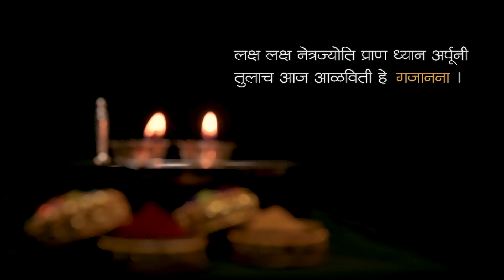Morya Morya | Ganpati Song | Ganpati Bappa Morya I Gajanana | Ganpati Marathi Song | Abhisar Audio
लक्ष लक्ष नेत्र ज्योती प्राण ध्यान अर्पूनी
तुलाच आज आळविती हे गजानना 😇🙏

Concept: Abhisar Multimedia Productions
Audio Credits -
Lyrics: Tushar Divekar
Vocals, Composition & Music Production: Rushikesh Kulkarni

Video Credits -
Cinematography: Onkar Mirashi
Editing & Direction: Malhar Shrikrishna Joshi
Production Crew: Haripriya Shirshikar, Ajinkya Bambhorikar, Omkar Sawant
Property Management: Aishwarya Sardesai